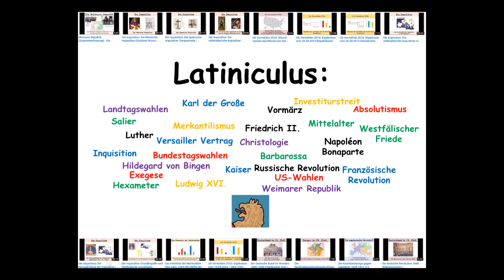(Um-)Frage an meine Abonnenten: Frage nach dem Kanalschwerpunkt